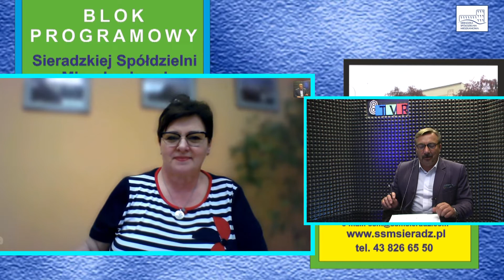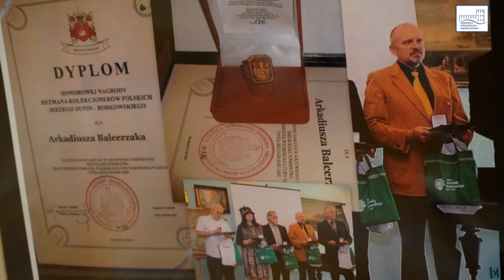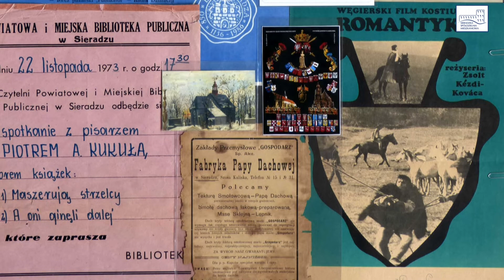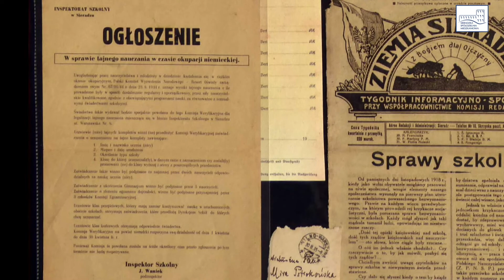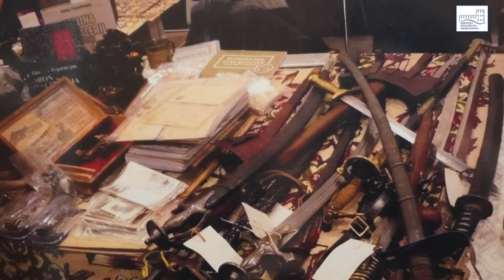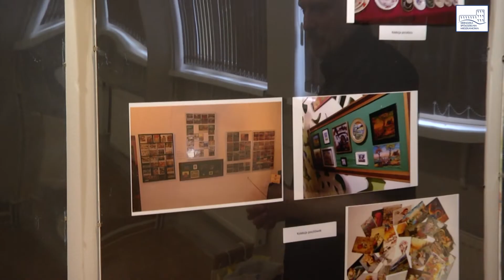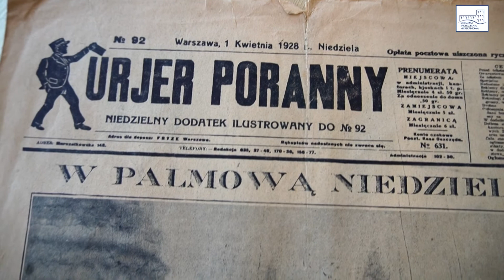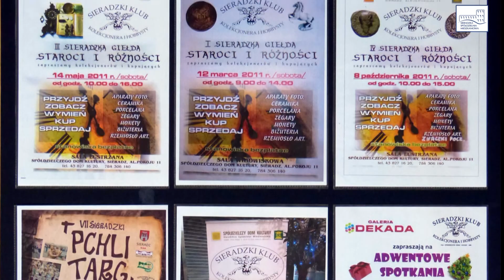Blok Programowy SSM ( Maj 2020 )